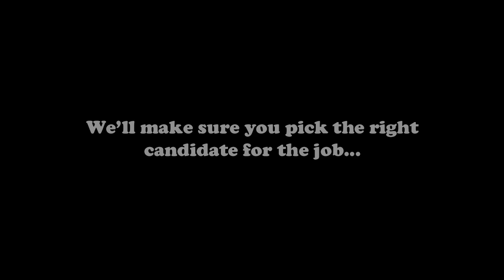Urquhart Partnership 'Viral' Ad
A 3D animation created as part of a project for my university course. The animation was created for a client - The Urquhart Partnership - who are based in Aberdeen, to serve as a 'viral' ad for their services.

The 3D models were created in Autodesk 3DS Max and edited in Final Cut Pro.